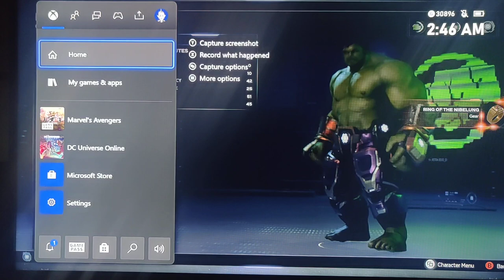Marvel's Avengers Kamala Khan.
Marvel's Avengers Kamala Khan gameplay.